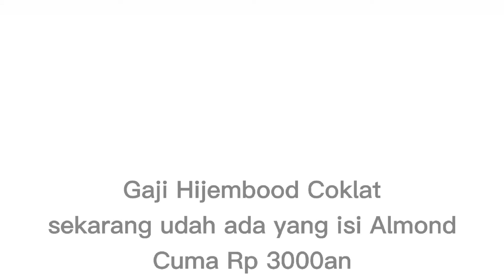Iklan Astrid Novatra Chocolate Bar TVC 2020 (Update)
Astrid Novatra Chocolate Bar rasa yang paling enak Caramel dan Cokelatnya Lumer bagian isinya Almond seperti rasa Cadbury Milk Milka Cha Cha Hershey dll. dari pada yang Trans-7 Chocolate Bar
Rasa Strawberry
Rasa Cokelat
Rasa Vanilla